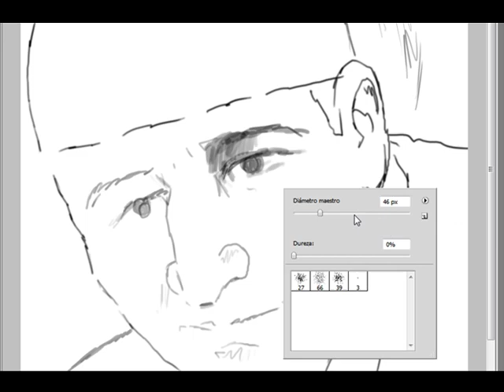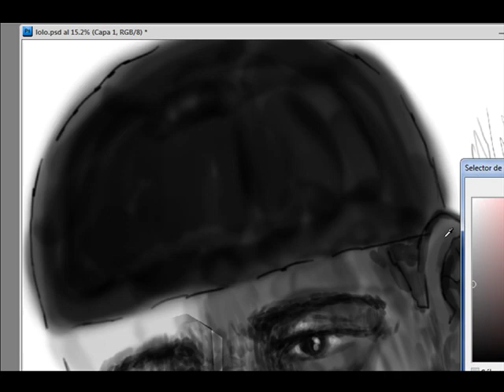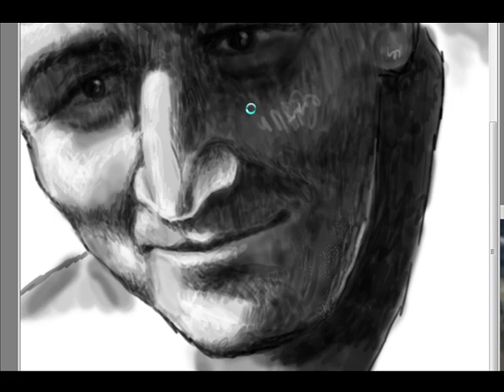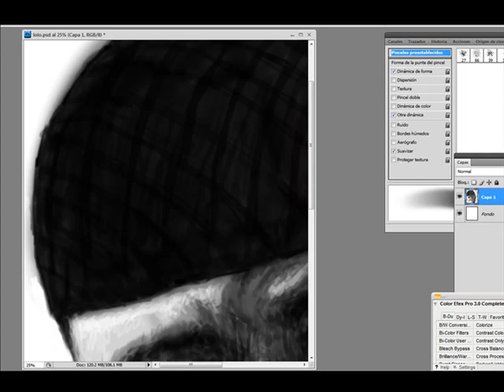Speed Painting - Homenaje al gran Teodoro "Lolo" Fernández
Este es mi homenaje al gran Teodoro "Lolo" Fernández realizado a traves de la tecnica de pintura digital "Speed Painting". Espero que les guste!!!